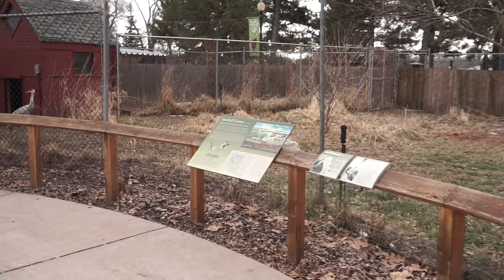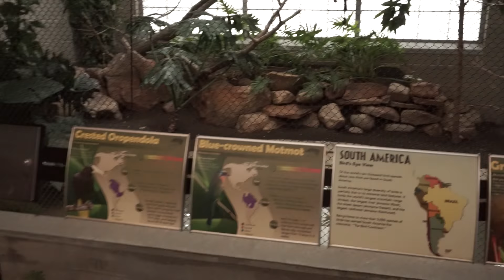Walk through Tracy Aviary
Tracy Aviary in Salt Lake City, Utah on 1/28/18. I didn't realize the video stopped.